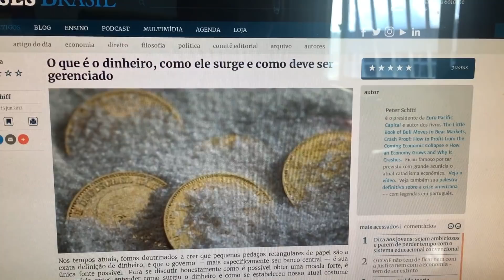O que é dinheiro? - Parte I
Nióbio Cash
Criptomoeda descentralizada com código aberto. O propósito principal da criptomoeda Nióbio Cash é financiar a pesquisa e o desenvolvimento do Nióbio (Minério) em território nacional.